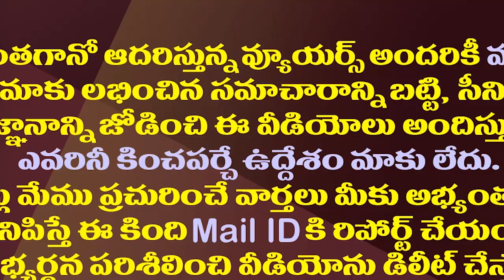చంద్రబాబు వ్యూహకర్త గురించి రాయలేదేం ఆర్కేగారూ?| Andhra Jyothi RK's Another Strange Article On Jagan